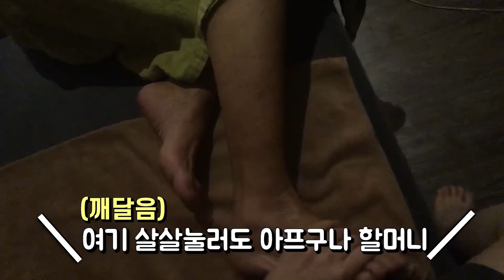가만히 누워만 있으면 되능교? 생에 첫 마사지샤ㅂ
할머니가 너무 좋아하실거라고만 생각했는데, 마사지 받는 내내 불편해 하시고 아파하셔서 하루종일 마음쓰인 하루였네용.. 쵠굥 바보..